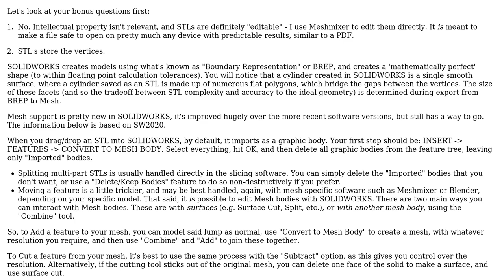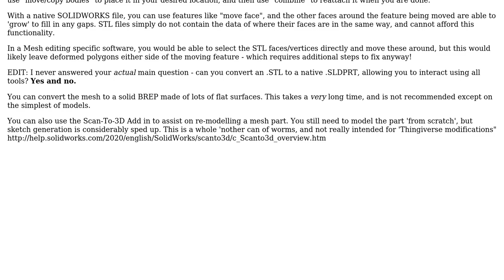Engineering: On modifying imported STL files in Solidworks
With thanks & praise to God, and with thanks to the many people who have made this project possible! | Content (except music & images) licensed under CC BY-SA | Music | Images & others | With thanks to user NMech user Jonathan R Swift and the Stack Exchange Network Trademarks are property of their respective owners. You are responsible for your own actions.